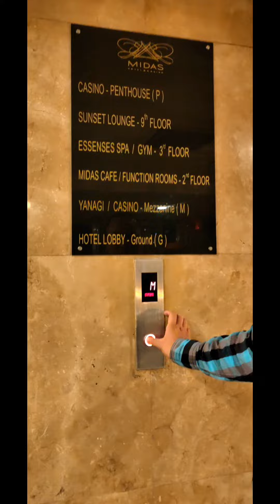MiniVlog: Dinner at Yanagi Restaurant